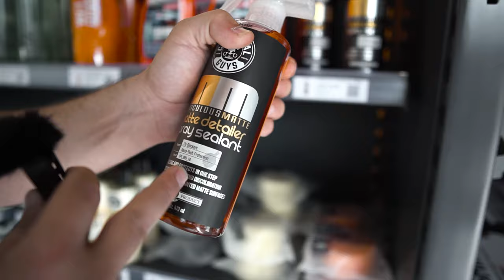2021 Neueröffnung Autopflege Shop | Hinter den Kulissen von MAMM.CH | VLOG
In diesem Vlog begleiten wir Albi und sein MAMM.ch-TEAM bei der Neueröffnung des neuen Autopflege Shops. Die Nr. 1 in der Schweiz, wenn es um Autopflegeprodukte geht. Viel Spass mit dem Video!
Adresse: Ramlinsburgerstrasse 1, 4415 Lausen